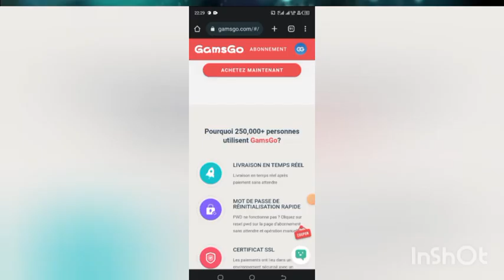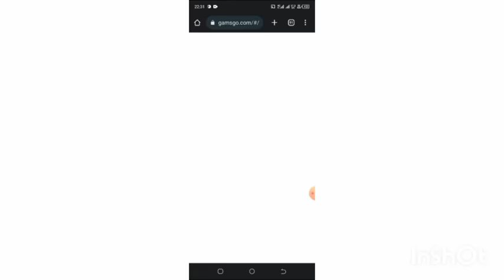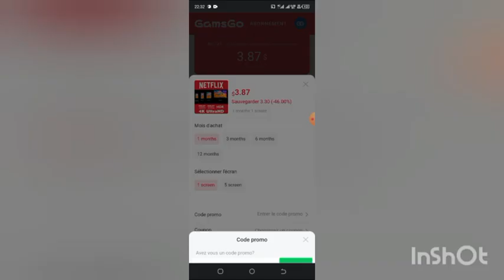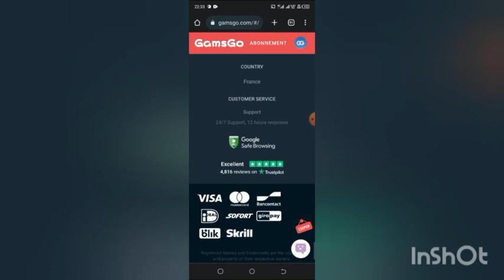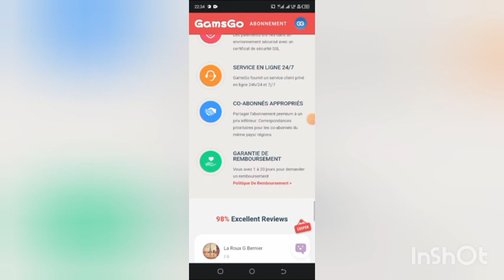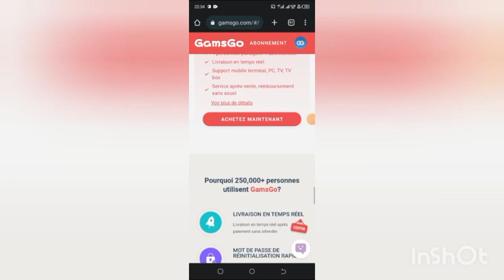Comment Payer Netflix moins cher ? 😳 ( 100% légal )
SALUT.
Dans cette vidéo, je te montre comment tu peux grâce à gamsgo avoir Netflix, Disney Spotify, youtube premium,etc à un prix réduit)

pour obtenir une réduction incroyable ceci même quand vous renouvelez.